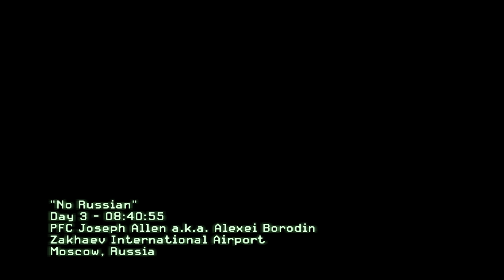Remember, no simp